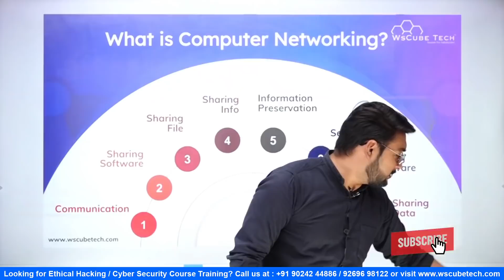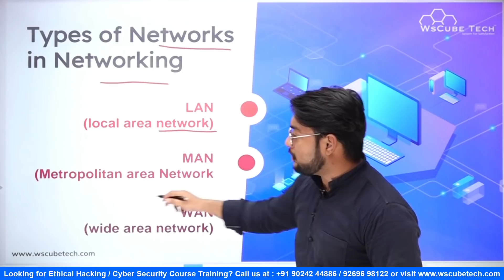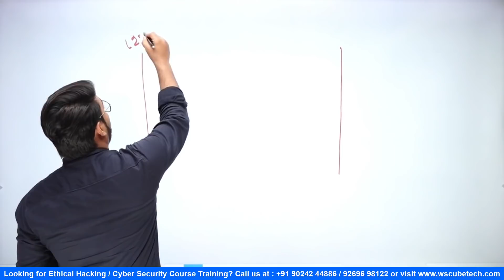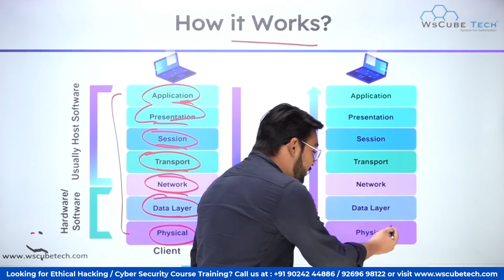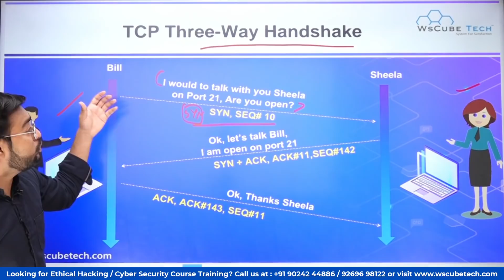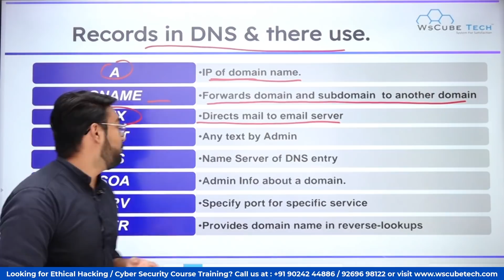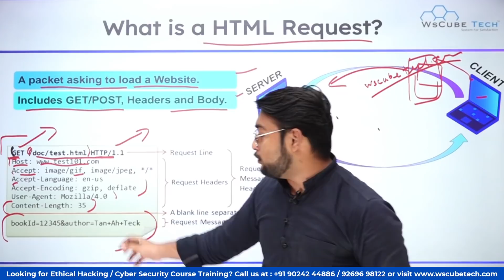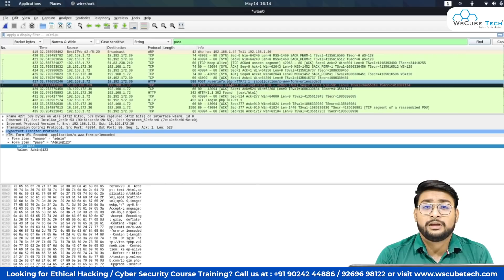Wireless Networking Full Course for Beginners (FREE) | Networking Tutorial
In this networking ethical hacking full course, you will get in-depth knowledge about what is networking and what the OSI model is.
From the OSI model explaining the difference between OSI and TCP IP,  we got it all covered.

With this networking tutorial for beginners, you will learn networking basics with networking tips. You will also learn what is DNS, how DNS works, DNS server, and what is domain name is.

Hackers learn calling conventions and stack layouts, call implementation and mechanisms of exception handling for network hacking. Networking skills are one of the most essential skills to become an ethical hacker.

In this networking full course, you will learn what is networking, and this networking full tutorial has in-depth knowledge about HTTP requests, HTTP response, network hacking, and Wireshark.

Topics that are mentioned in-depth in this full tutorial.
👉 OSI model
👉 OSI vs. TCP_IP model
👉 Network protocols and their working
👉 A domain name, DNS, Zone files
👉 Request and response in HTTP
👉 Capturing and analyzing network packets with WireShark

A hacker has to have strong networking and programming skills to take control of the desired system.
Timestamps are also mentioned down below for helping you with networking tutorials for beginners.

Timestamps:
00:00:00   |   What is Networking?
00:23:16   |   What is OSI Model? OSI vs TCP_IP Model
00:29:28   |   All Network Protocols & Their Working
00:37:45   |   Introduction of Domain Name, DNS & Zone Files
00:45:49   |   Request vs Response What is HTTP Request and HTTP Response?
00:56:30   |   Capturing and Analyzing Network Packets with WireShark

WsCube Tech is a top-class institute for learning Ethical Hacking, Penetration Testing, and more cybersecurity skills. We are providing online and classroom training with hands-on projects and in a practical way by an industry expert trainer.

We offer several more IT courses, including Digital Marketing, Web Development, App Development, Python, etc.

In addition to courses, we provide web & app development solutions, cybersecurity services, and digital marketing services. We are catering our solutions to some of the top & renowned businesses in India and globally.

Over the last decade, we have trained thousands of students in India and other Asian countries and helped them find high-paying career opportunities.